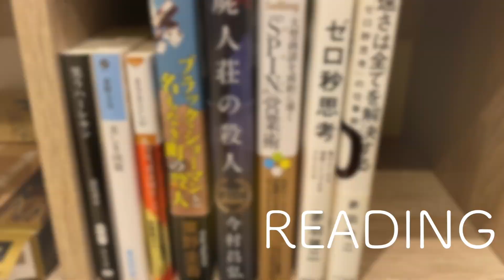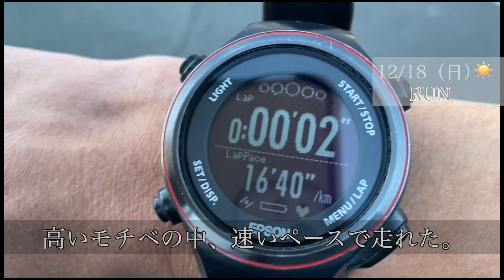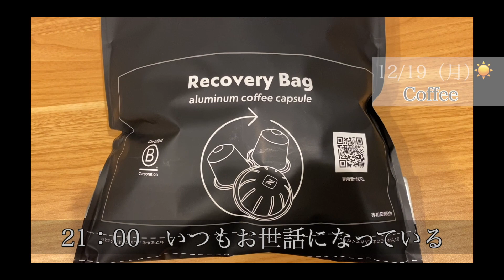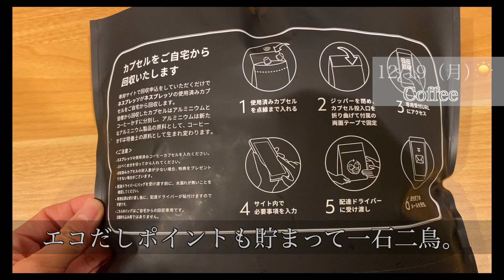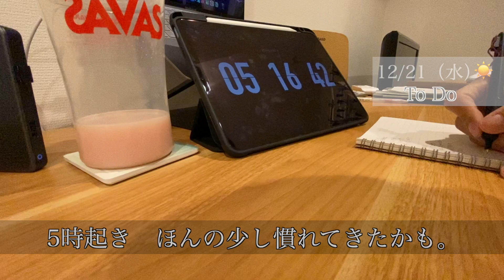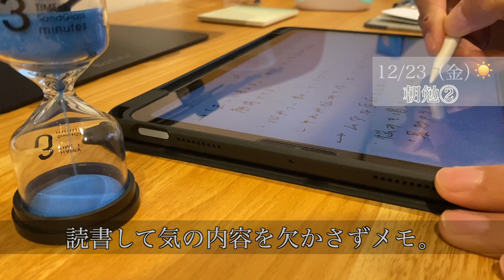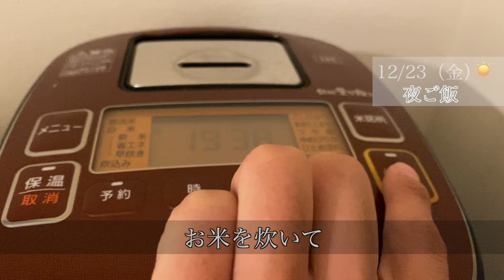♯5【5時起き挑戦朝活ルーティン】年末の忙しさに負けない❗️【Study vlog】【週末ランナー】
「ここから人生を最高に充実させる」という思いを持った方の心の支えになるコンテンツへ。

【目標】
・年間３つの資格取得　（残り２つ探し中）
　-宅地建物取引士　2023年10月受験予定
・最高のCOFFEEを見つけること。
・フルマラソン　サブ３達成

・22歳/新卒/医療系/営業/サラリーマン
・趣味：RUN/サイクリング/登山/COFFEE探し/ミステリー小説

【ポテンシャル】
・救急救命士　取得
・ITパスポート　2022年取得
・ランニングアドバイザー　2022年取得

【動画で登場する道具】

「勉強関連」
・PC：MacBook Air
・iPad:iPad Air 10.9インチ
・PCスタンド：BoYata＠
・PCアクセサリー：ANKER
・デスク：FLEXISPOT 電動式スタンディングデスク(幅120×奥行60）
・チェア：YEATION 5Dオフィスチェア
・ローテーブル：WHATAFIT
・置き時計：MAG(マグ) デジタルタイマー
・砂時計：MOCOFI 砂時計 インテリアタイマー

「ランニング」
・ポーチ：IkucheL

「Coffee」
・エスプレッソマシン：Nespresso
・全自動コーヒーメーカー：シロカ 全自動コーヒーメーカー
・キャニスター：HARIO (ハリオ) 珈琲キャニスター L
・計量スプーン：HARIO V60 計量スプーン シルバー コーヒー粉すりきり12g
・水筒：象印 スクリュー ステンレスマグ シームレス 0.36L

「料理」
・圧力鍋：ティファール ラクラ・クッカー コンパクト電気圧力鍋

「靴磨き」
・ブラシ：[M.モゥブレィ] シューケア　ペネトレィトブラシ
・クリーム：[M.モゥブレィ] 靴 革小物用栄養・保革クリーム

「生活用品」
・ヘアワックス：モルトベーネ ロレッタ ハードゼリー 300g